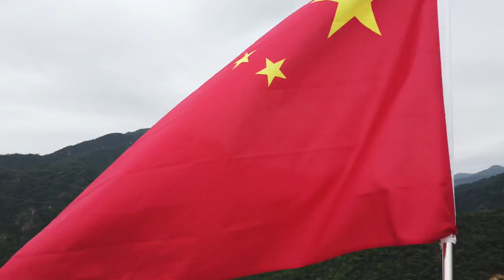Walkabout Huangtengxia Glass Skyway, Qingyuan, China 黄腾峡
I'll take you on an exciting tour to Qingyuan, China, during National Day and Mid-Autumn Festival. The trip begins at a peaceful, freshly opened hotel for 200 RMB (about $30) during an eight-day break. Despite its low price, this hidden gem is a great place to start my explorations, especially as I prepare for the holiday throngs in China's scenic locations.

As I head north toward Qingyuan, I anticipate busy tourist spots and roadways. The thrill of exploring surpasses the holiday chaos. My first stop? A standard McDonald's for a quick breakfast before setting out.

Qingyuan, known for its exhilarating drifting, a cheaper variant of white-water rafting, promises adrenaline-pumping sports. I want to walk the skywalk at, a stunning destination that showcases Qingyuan's natural beauty and innovation. The skywalk's 148 RMB entrance fee provides breathtaking views of the surrounding countryside from the exciting height of the region's signature glass bridges.

I was surprised that the early bird discount gave me a peaceful, almost isolated experience at this engineering and ecological marvel. The first-visit calm and health and safety safeguards set a reflective tone for the voyage. The skywalk's 500 steps burn 25 calories, but the view is breathtaking and calm.

The journey continues after the skywalk. I explore the core of Qingyuan's natural splendor on steep, hard routes that give shade and the relaxing sounds of a nearby stream. Many of China's hiking routes have concrete stairs, yet the scenery remains beautiful and serene, demonstrating the country's commitment to making its natural beauties accessible to all.

I drive across the gorgeous Chinese countryside that day. A leisurely drive with windows down and music captures the freedom and pleasure of exploring China's vast and varied landscapes. The trip shows the country's capacity to combine holiday fun with natural beauty.

Come explore China's holiday beauty, struggles, and unexpected peacefulness with me. This voyage shows the wonders of taking the less-traveled path, from tranquil motels to exhilarating skywalks and peaceful nature trails. Qingyuan has something for every traveler, from adrenaline-fueled thrills to peaceful moments in nature.

Twitter:  Walkabout Rojo = @Walkaboutrojo